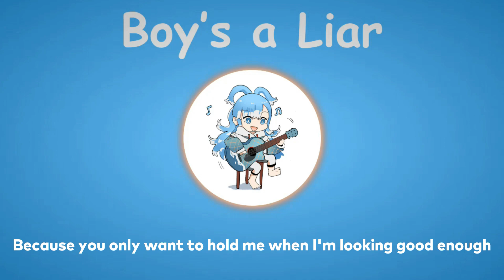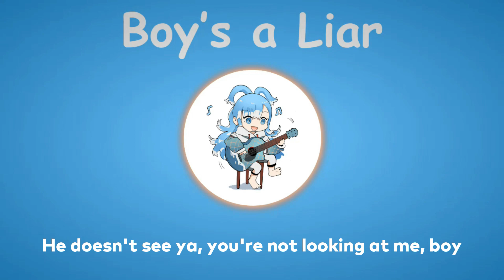〖Kobo Kanaeru〗PinkPantheress - Boy's a Liar (with Lyrics)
Original Stream :
【UNARCHIVED KARAOKE】 2 MILLION COUNTDOWN & CELEBRATION STREAM!!! (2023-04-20)

Talent​​ : @KoboKanaeru

Lyrics :
Is there any room for me?
I won't have to hold my breath till you get down on one knee
Because you only want to hold me when I'm looking good enough
Did you ever feel me? Would you ever picture us?
Every time I pull my hair, well, it's only out of fear
That you'll find me ugly and one day you'll disappear because

What's the point of crying? It was never even love

Thе, the boy's a liar, the boy's a liar
He doеsn't see ya, you're not looking at me, boy

Can you take a look inside your heart, is there any room for me?
I won't have to hold my breath till you get down on one knee because